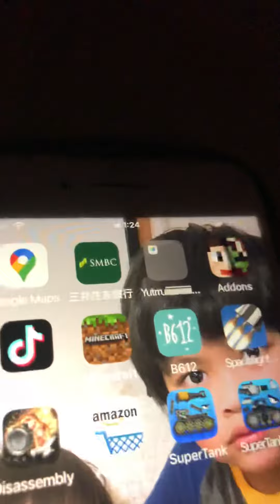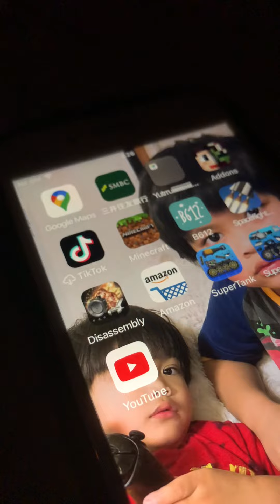CPT T-Rex carl marky shimazaki